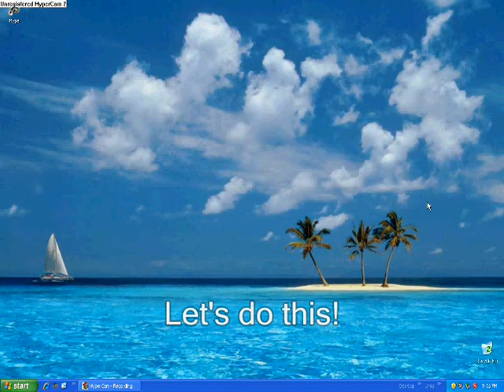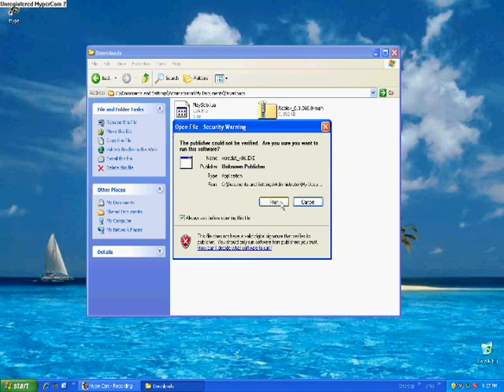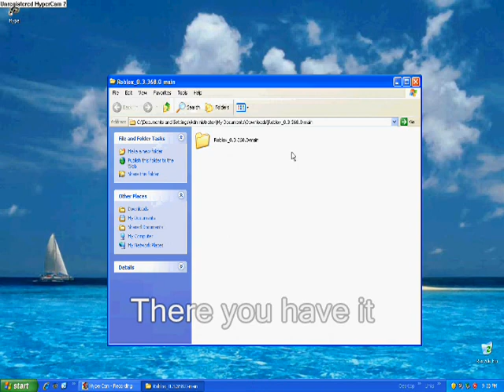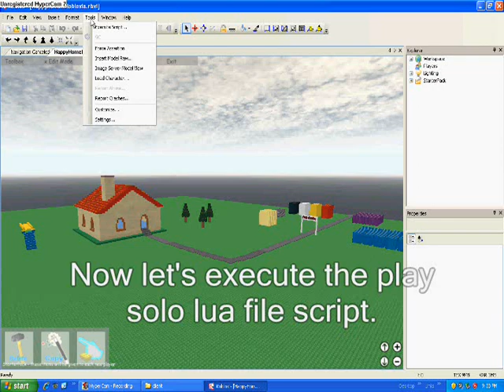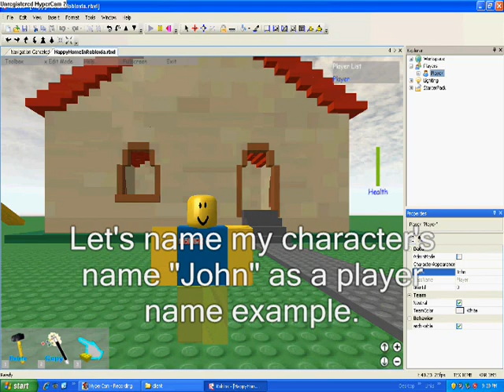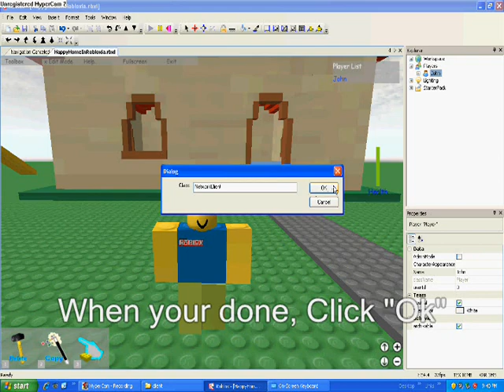How to Get chat on play solo mode on Roblox march 2007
Make sure you install Microsoft Visual C++ 2005 first, do it first before you can play the client and in order the march 2007 client to work

To get chat on play solo on roblox, remember to go to insert, object and type "NetworkClient" then bam! you can chat on play solo mode on roblox march 2007 client! you can even do it on the August 2007 Client too or any old roblox client!